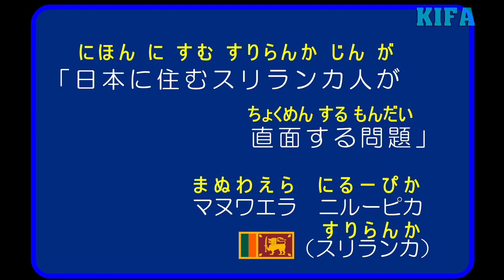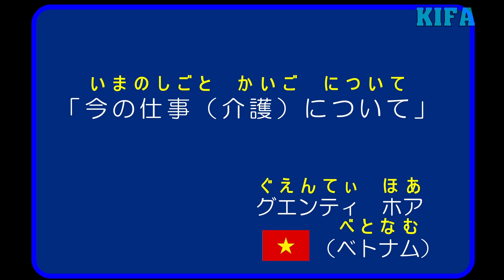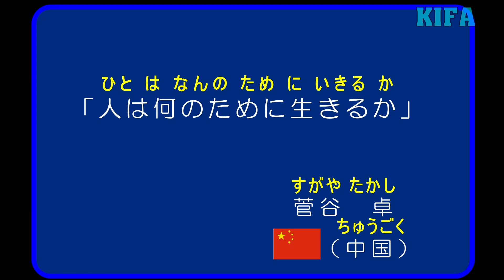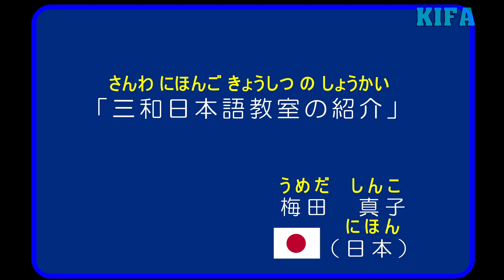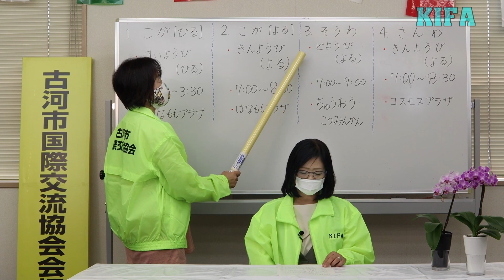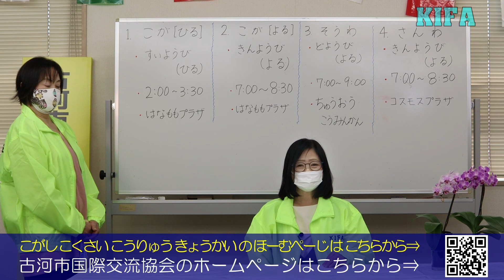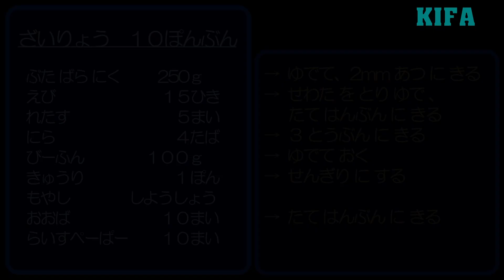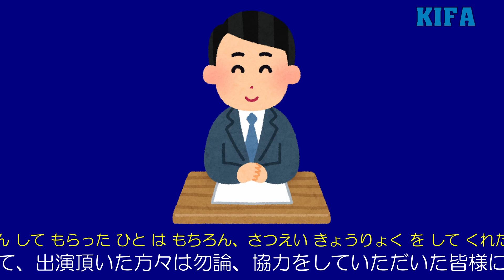Winter Festival 2021 古河市国際交流協会